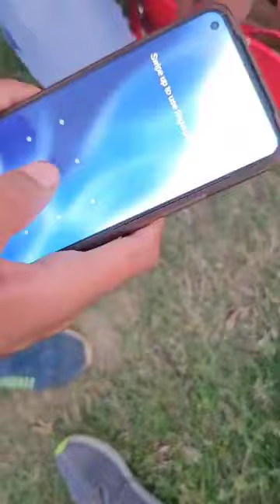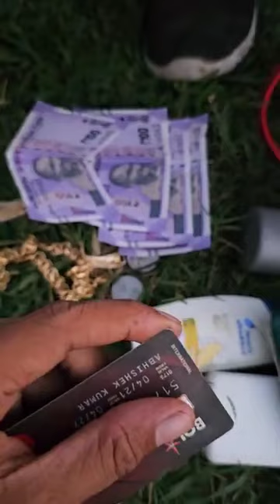चलता ट्रेन में से कैसे सामान छीन कर भागता हैं। दिखाए इस वीडियो में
bihar me kaise chalta train se saman chin kar bhagta hai dekhe iss video me aap log v train me samal kar chale live hai ye video